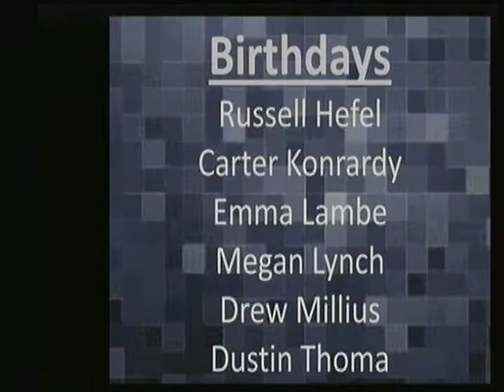RTV Eleanor Roosevelt Middle School